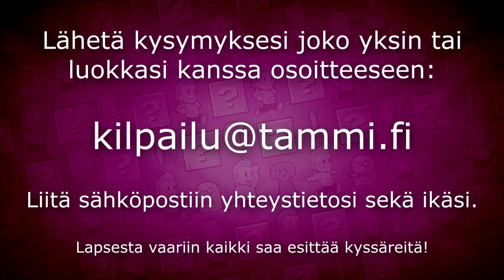Millainen on UUSI KIRJANI?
MUN 4. KIRJANI "Jännittävän Japanin jäljillä" JULKAISTAAN TÄNÄ SYKSYNÄ! Oon niiiiin innoissani! Tällä kertaa käsitellään kiehtovia Japanilaisia juttuja aina historiasta nykypäivän ihmetyksiin.

Näin osallistut kilpailuun:

Aikuiset ja myöskin lapset huomio! Haluatko kiehtovan kysymyksesi kirjaan? Osallistu itse tai jos olet koulunoppilas niin esimerkiksi luokkasi ja opettajan kanssa kilpailuun lähettämällä kysymyksesi sähköpostiin: . Käyn läpi kaikki kysymykset ja palkinnoksi omat suosikkini pääsevät mukaan kirjaan!

3. Kirjani "Pelottavan tiedon jäljillä" löytyy NYT KAUPOISTA JA ÄÄNIKIRJA PALVELUISTA

2. Kirjani kaupoissa ja äänikirja palveluista

1. Kirjani kaupoissa ja äänikirja palveluista